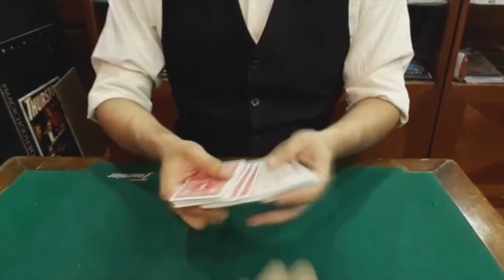MAGICIAN - CARLOS / 2